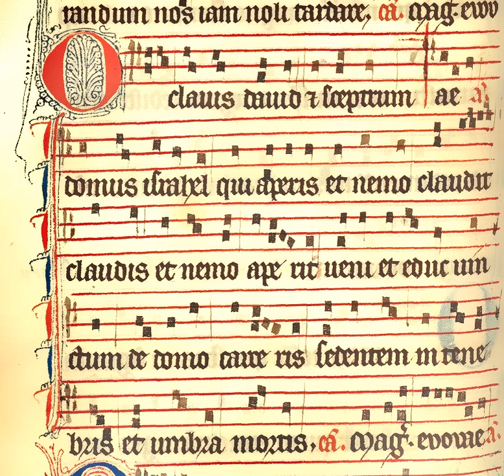O Come, O Come, Emmanuel (arr. A. Hawryluk)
Arrangement by Andrew Hawryluk; sheet music available (CC-BY-NC license). Performed by the Illumni Men's Chorale, illumnimenschorale.com.

Background image: 'O clavis David' (O Key of David). The O Antiphons date from around the sixth century; the rhymed lyric text "Veni, Veni, Emmanuel" was based on them about a thousand years later. The tune was used for another chant in the 1400s, and was paired with John Mason Neale's English translation in 1851. So though elements of "O Come, O Come, Emmanuel" are ancient, the hymn as we know it stems not from the Middle Ages but from the archaizing esthetic of the Anglican Church's 19th-century "Oxford Movement."